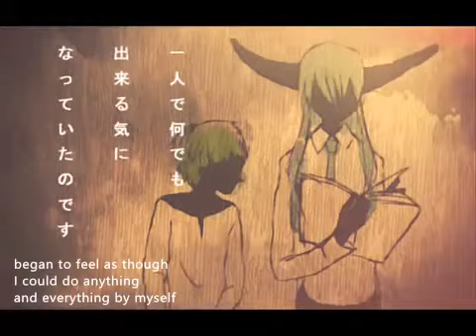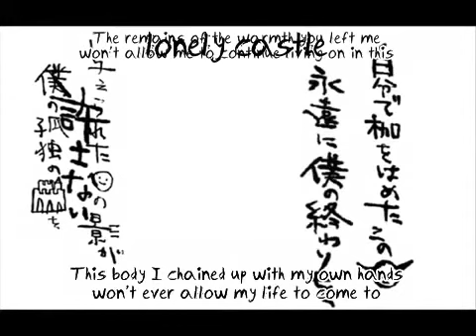[UTAU] The Beast. [Matsudappoiyo sing]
"I was keeping a secret..."

i had wanted to write an ikesoren au fic before posting this but. finals season. and hope doesn't write.

Title: The Beast.
Music/Lyrics/Video: SpectacleP (スペクタクルP)
Singer: Matsudappoiyo sing (松田っぽいよ sing)
UST: scarf
Translation: aquariantwin
Subtitles: mage